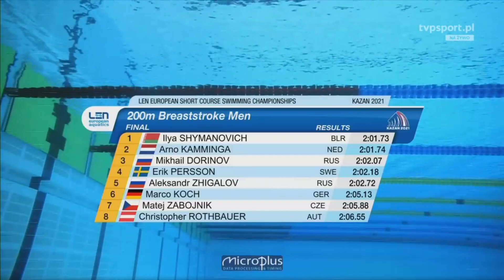Kazan 2021 SC EC 25m | Men's 200m Breaststroke Final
Kazan 2021 Short Course European Championships 25m | Men's 200m Breststroke  Final
Kamminga
Shymanovich
europei nuoto kazan 2021
Mistrzostwa Europy w pływaniu na krótkim basenie Kazań 2021